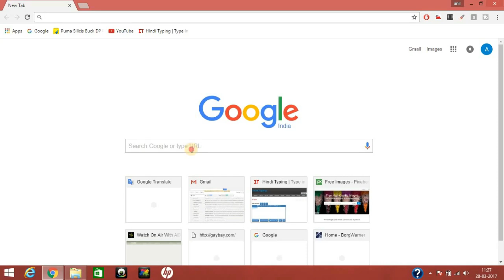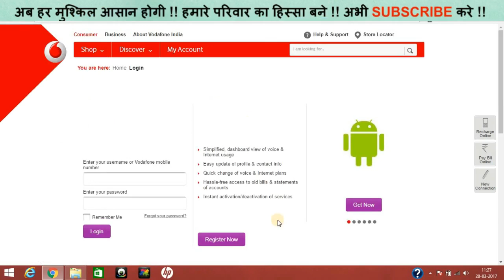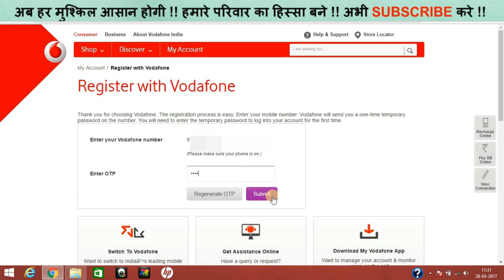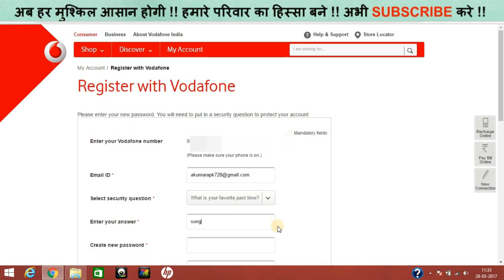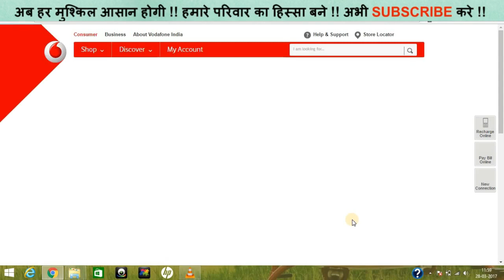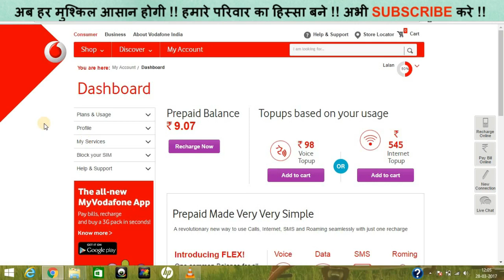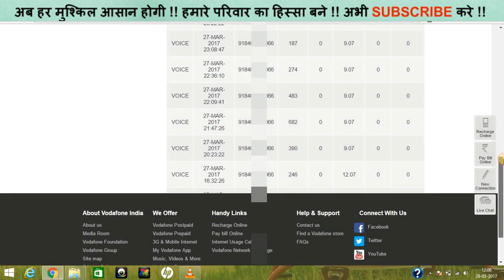अगर आपकी गर्लफ्रेंड के पास वोडाफोन का नो है तो ये विडियो जरूर देखे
dosto maine is video me bataya hai ki kaise aap kisi v vodafone no ka sara call details nikal sakte hai ...bilkul aasani se . video ko pura dekhiya .or pasad aaye to like jarur kare .

⇨ If you liked the video don't forget to S U B S C R I B E to the

 दोस्तो  वीडियो पसंद आये तो इसे लाइक ज़रूर कीजिये और अपने दोस्तो को शेयर भी कीजिये